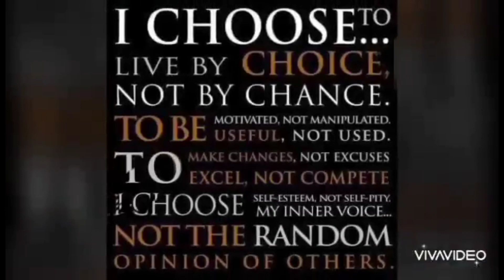CRYSTAL CLEAR SKY